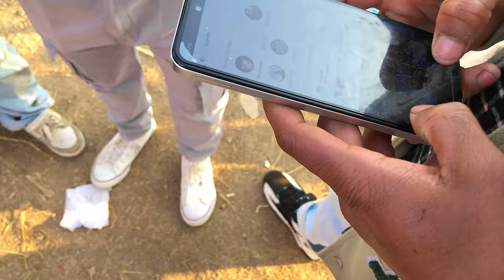Mela ma ramailo🫶